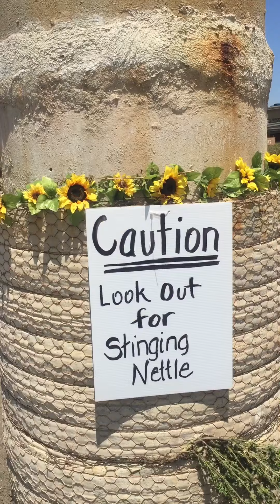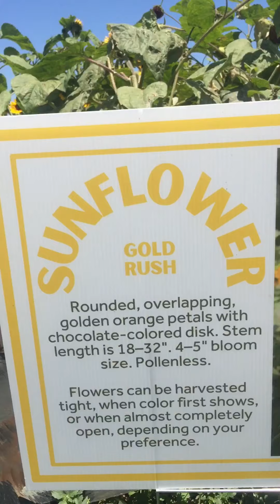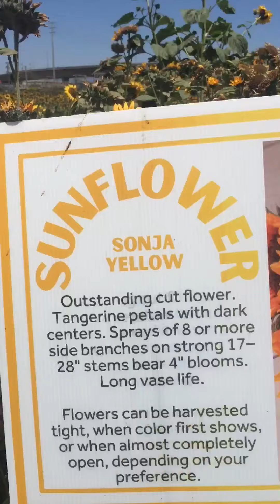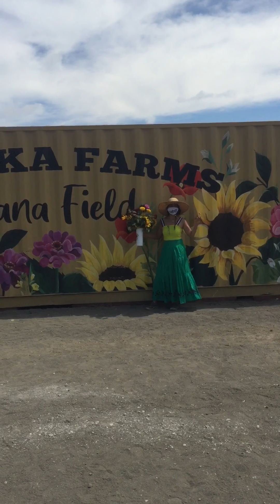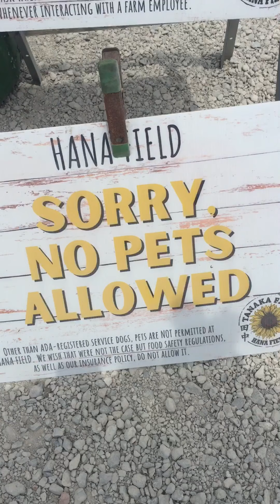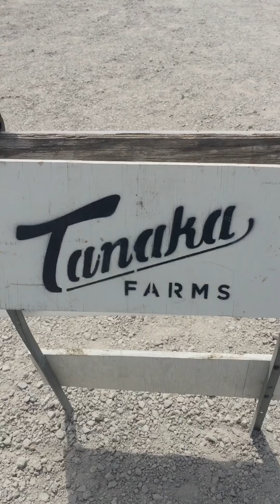Tanaka Hana field or flower field...sunflowers,Zinnias and herbs